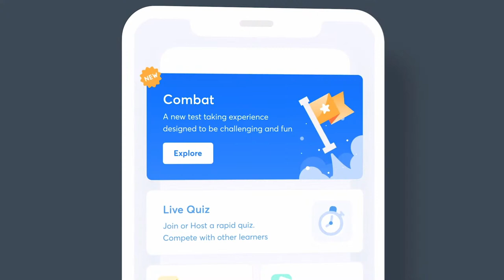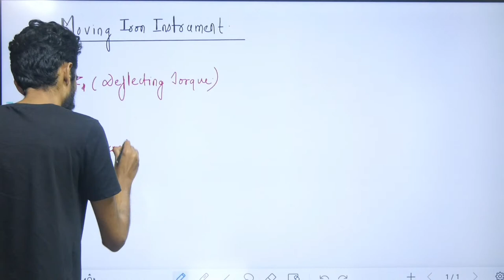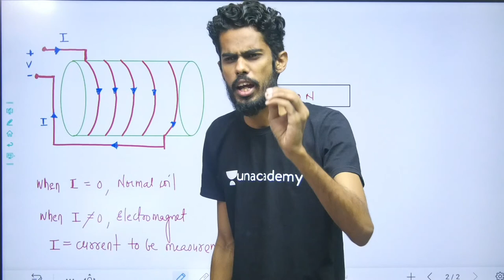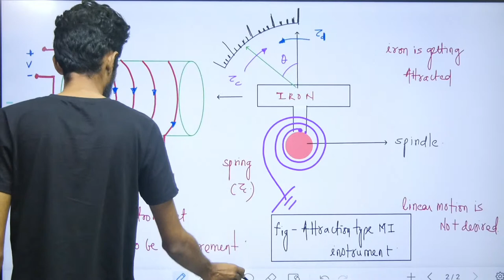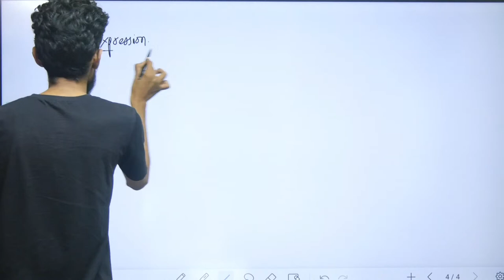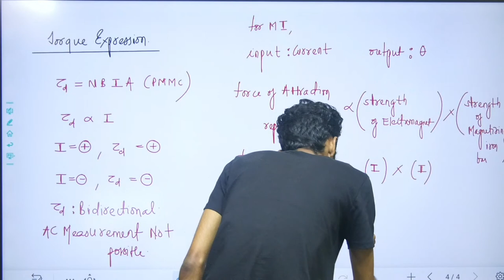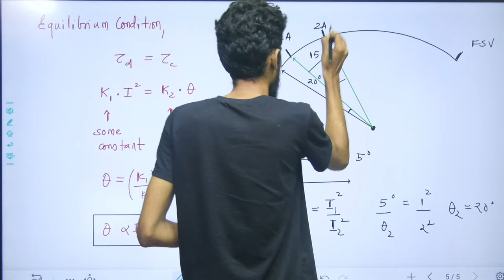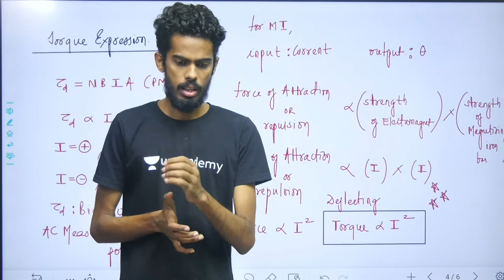L 7 | Moving Iron Instrument | Measurement | Lakshya Batch | GATE 2022 | Diptanshu Sir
3 Days To Go

⏳ Duration: 45 Minutes Prepare Measurement for GATE 2022 Exam with these Complete Lectures wherein Diptanshu Sir has covered Moving Iron Instrument.

Diptanshu Sir and other Top Educators take classes on Unacademy Learner App.

Start date: 4 Aug 2021

Unacademy Learner App Benefits:
1. Learn from your favourite Educator
2. Dedicated DOUBT sessions
3. One Subscription, Unlimited Access
4. Real time interaction with Educators
5. You can ask doubts in live class
6. Limited students
7. Download the videos & watch offline

Get the GATE & ESE Iconic Advantage:
1. Personal Coach
2. Study Planner & Bi-weekly Reviews
3. Dedicated Doubt Clearing Space
4. Personalized Test Analysis
5. Study Booster Sessions
6. Preparatory Study Material
7. All the Unacademy Subscription Benefits